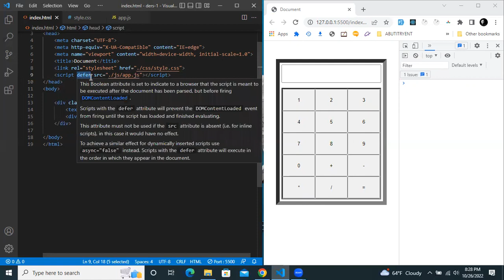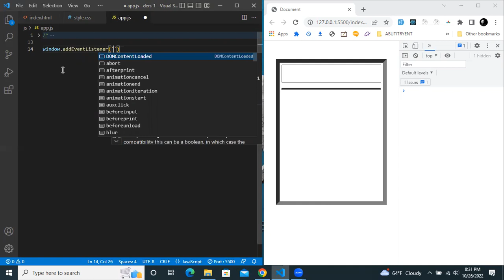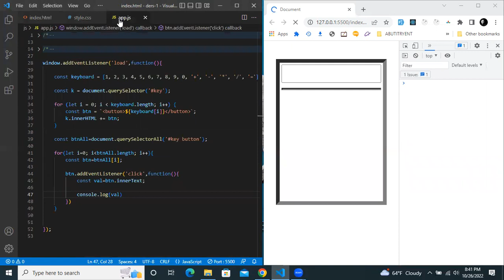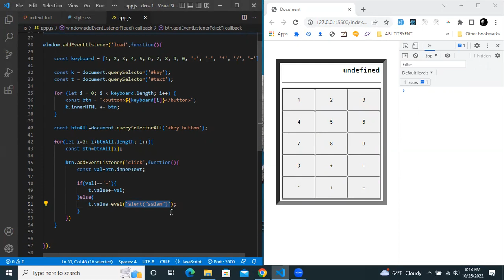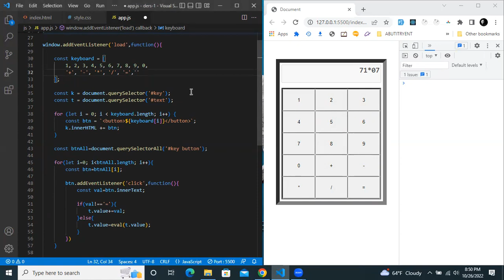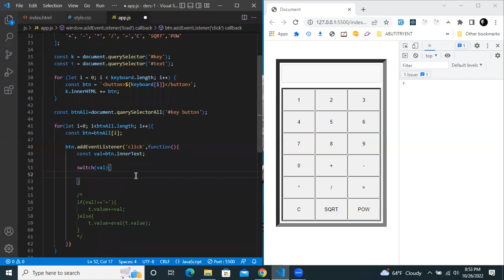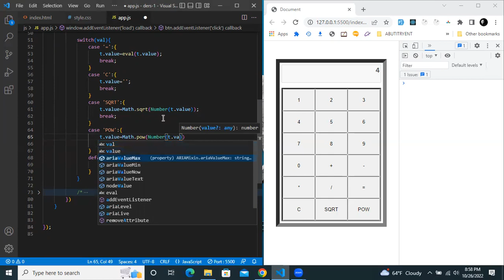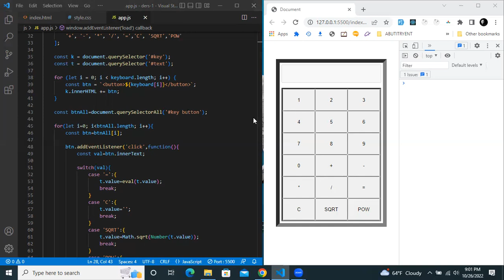DƏRS-46.1 (JAVASCRIPT & ALGORITHM)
GROUP-N İLƏ KEÇİRİLƏN ONLİNE DƏRS (STATIC & DINAMIK WEB, FRONT END, HTML-5, CSS, JAVASCRIPT, GIT & GITHUB)